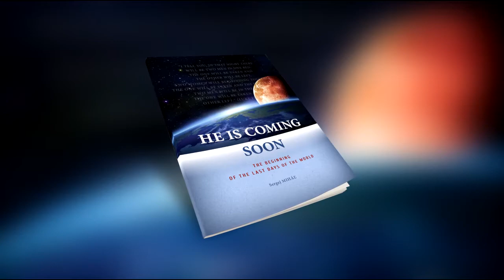He is coming soon - 4 - The Pillars – Jiri Zmozek & Sergej Mihal